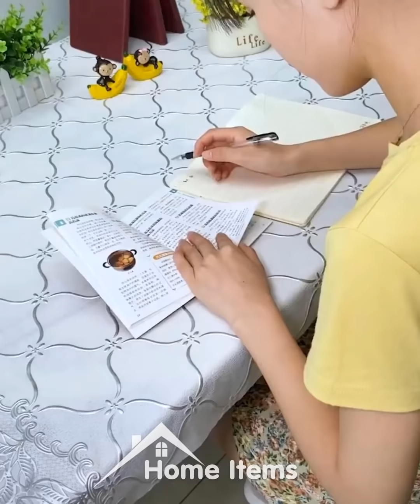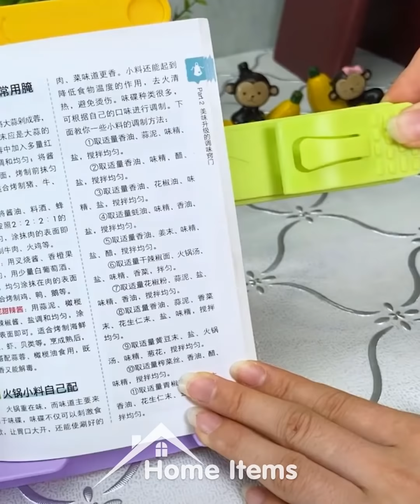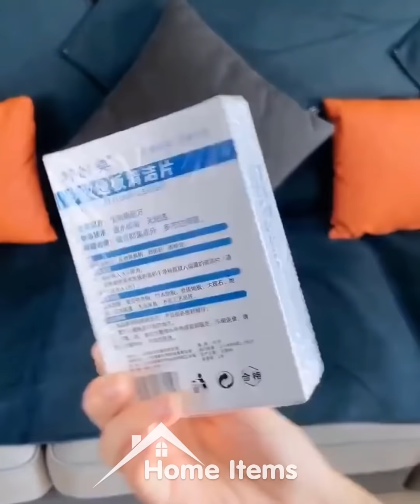Versatile Utensils | Smart gadgets and items for every home #150